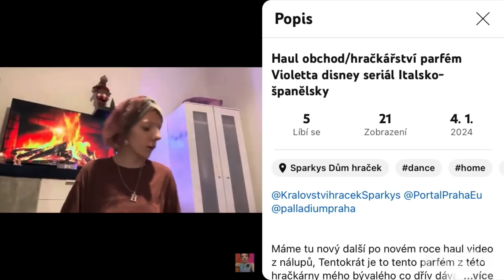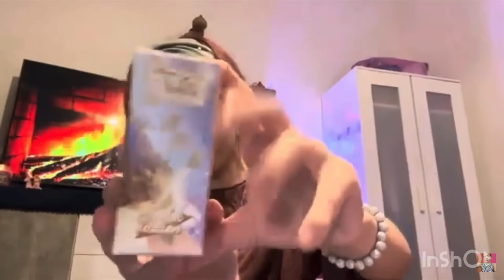Celebrita a nefungující zrcadlo 😳😳😳